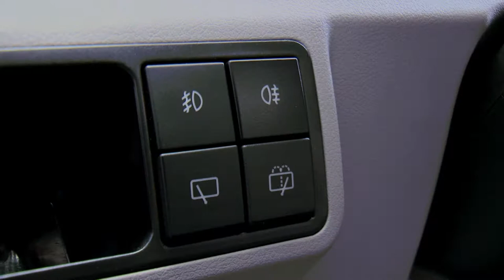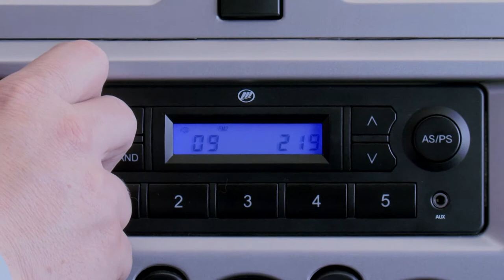Ssn Vn Psjrs V2